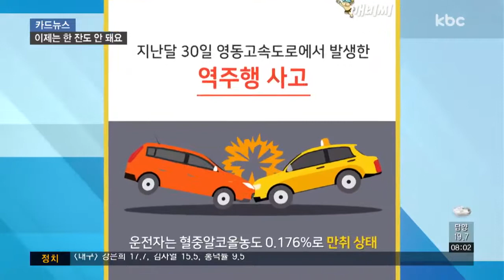[카드뉴스] 음주운전 단속 기준 강화된다!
지난달 30일 영동고속도로에서 발생한 역주행 사고.

운전자는 혈중알코올농도 0.176%로 만취 상태였습니다.

이처럼 음주운전 사고가 끊이질 않고 있는데요.

현재 음주운전 면허 정지 기준은 혈중알코올농도 0.05%.

70kg의 성인 남자를 기준으로 했을 때 평균 소주 2잔이나 양주 2잔 또는 맥주 2잔 정도인데요.

앞으로는 음주 단속과 처벌이 강화됩니다.

국민안전 3대 프로젝트의 일환으로, 음주운전 면허 정지 기준을 0.03%로 낮출 예정이어서 술 한 잔만 마셔도 단속될 수 있습니다.

택시기사는 음주운전이 단 한 번이라도 적발되면 기사 자격이 취소되는 '원스트라이크 아웃제'가 시행되는데, 업무에 대한 책임감을 높이기 위해서라네요.

상습적으로 음주운전을 하는 사람의 차에는 시동잠금장치도 부착할 계획인데요.

운전하기 전 음주 측정 장치에 음주 상태가 감지되면 자동으로 시동이 걸리지 않는 것입니다.

미국이나 캐나다 등에서는 이미 시행돼 음주 사고나 재범률이 많이 줄었다네요.

그동안 술을 마시고 자전거를 타는 게 금지돼 있긴 했지만, 단속이나 처벌 등의 규정은 없었는데요.

앞으로는 20만 원 이하의 벌금이나 처벌을 받을 수 있습니다.

그리고 운전자와 동승자 모두 안전모를 착용하는 것도 의무화됩니다.

이런 내용이 이미 상반기부터 적용됐다는 이야기도 돌았지만, 현재 관련 개정안이 국회에 계류 중인데요.

오는 9월쯤 시행될 가능성이 높습니다.

음주 산행 금지는 이미 지난 3월부터 6개월간 계도기간에 들어갔는데요.

등산하면서 정상주, 하산주라고 부르며 술을 먹고 안전사고가 끊이질 않았기 때문입니다.

계도기간이 끝나고 음주 등산을 하다 적발되면 1차 위반 시 5만 원, 두 차례 이상 위반하면 10만 원의 과태료를 내야 합니다.

처벌과 단속이 강화되더라도 가장 중요한 건 본인 스스로 술을 마시고 운전대를 잡지 않는 습관이겠죠?